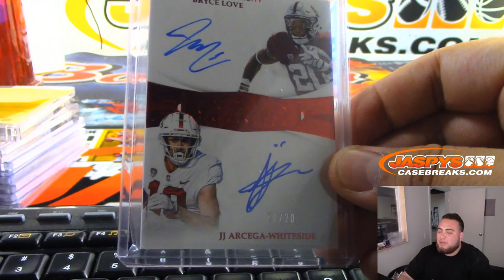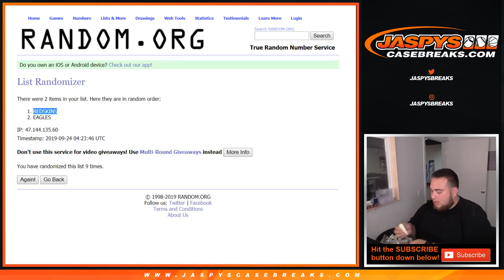DUAL AUTO RANDOMIZER MON. 9/23 - 2019 PANINI FLAWLESS COLL FOOTBALL 1-BOX BREAK #11 *PYT*